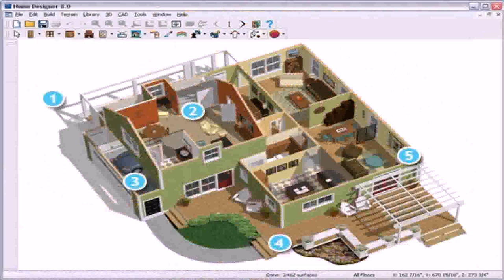Indian House Plan Design Software Free Download (see description)